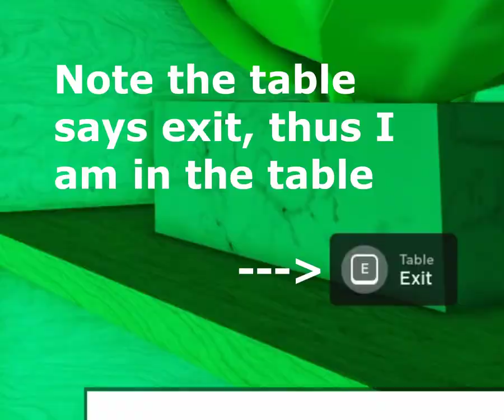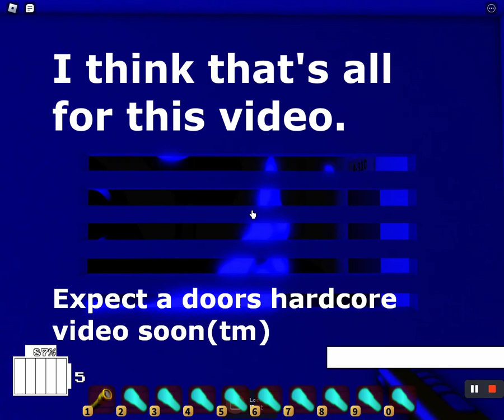X-60 and other Interminable Rooms moments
Uhh yeah I've been playing Interminable Rooms and some funny stuff happened.